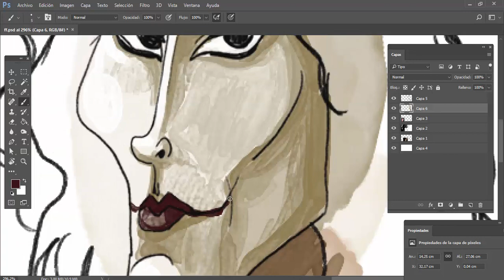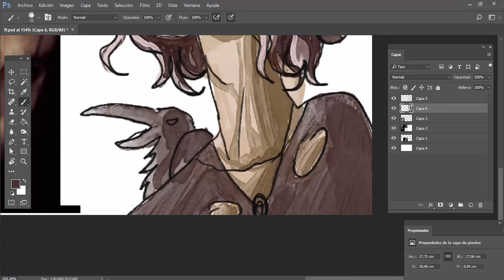The crow el cuervo caricatura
Hole! les comparto hoy una caricatura de El cuervo, interpretado por Brandon Lee, espero les guste.